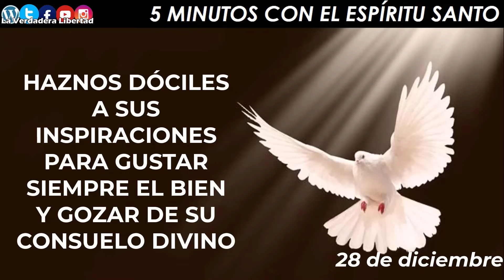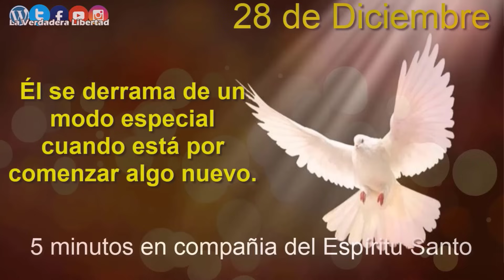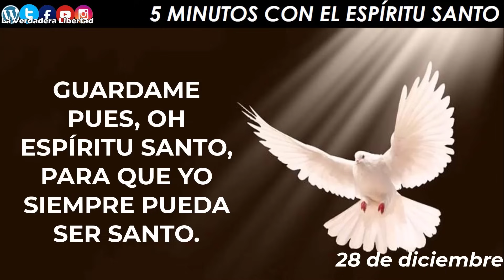5 minutos con el Espiritu Santo 28 de diciembre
Grupo de whatsapp.

28 de Diciembre

*Cuando está terminando un año, es hora de evaluar cómo lo hemos vivido, y también es el momento de prepararnos para comenzar una nueva etapa de nuestras vidas*.

Es hora de revisar cómo están nuestros grandes ideales, y de preguntarnos cómo podríamos vivirlos mejor.

*Pero cuando nos preparamos para comenzar una nueva etapa, es indispensable detenernos a presentarle al Espíritu Santo nuestros proyectos y nuestros sueños, y también a pedirle que nos ilumine para ver si eso realmente nos conviene.*

El Espíritu Santo siempre busca hacernos crecer, hacernos avanzar un poco más. *Por eso, él mismo nos inspira para que comencemos nuevas etapas, para que no nos quedemos encerrados en el pasado,* para que saquemos lo mejor de nosotros, y sepamos volver a comenzar, una vez más.

Él se derrama de un modo especial cuando está por comenzar algo nuevo.
*Dejemos que en estos últimos días del año el Espíritu Santo nos inspire sueños buenos, proyectos generosos, perspectivas llenas de esperanza y entusiasmo.*